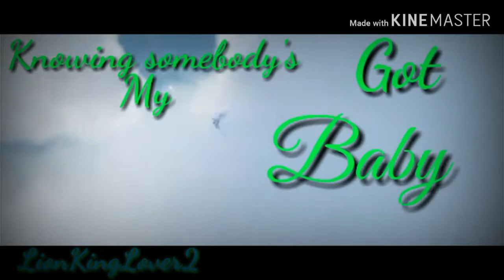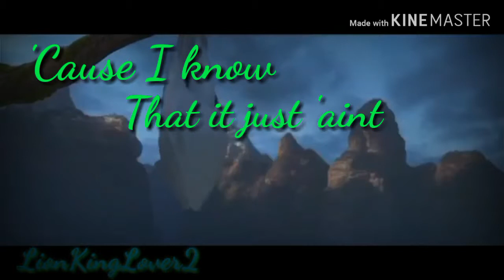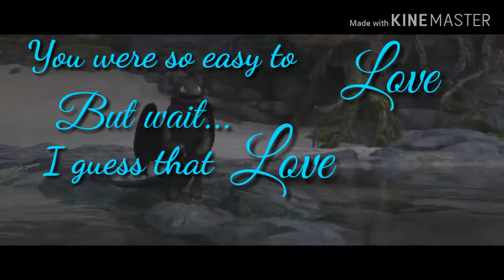25 Subscriber Special Httyd - Just a Dream - Lyrics - Complete